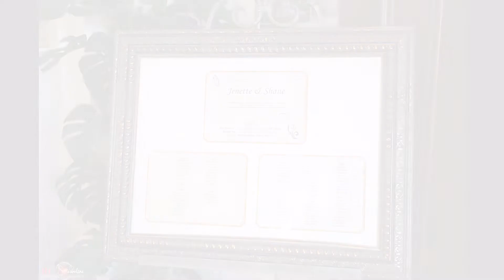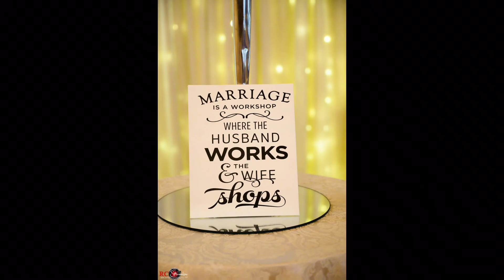Jenette and Shane wedding memories 2019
Irish Filipino wedding  this is may second time to witness, it is my privileged to attend this special moment, I known Jenette for  years since she came here in Ireland, She's always sharing her ups and down story ,that's why when she met Shane i am so happy for her,, i wish for them is forever togetherness with their love one &more happiness and successful for their future..

filipinoirish # jonnagchannel

irish wedding traditions,wedding traditions in ireland,celtic wedding,irish dancing,wedding traditions around the world,5 am at an irish wedding,irish music traditional